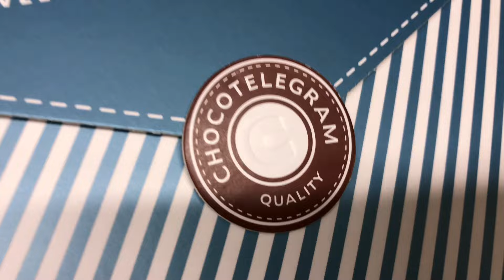Ułóż dla Taty wiadomość z czekolady!🤎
Na poważnie, sentymentalnie i wzruszająco, a może z przymrużeniem oka?😉 Z okazji Dnia Ojca podaruj Tacie wyjątkowy Czekoladowy Telegram📨

Wybierz wielkość telegramu, opakowanie i ułóż własny tekst z czekoladek!✏

Dzień Taty, Dzień Ojca, prezent dla taty, prezent na Dzień Taty, czekoladki dla taty, Czekoladowe Telegramy